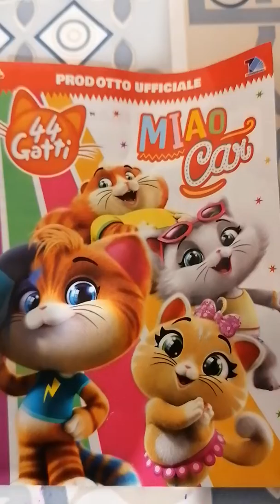Miao car 44 gatti corsa auto giochi edicola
Gara con i miao car effettuata a ischia